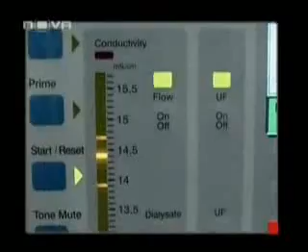Help Svetomir stay alive - (3)